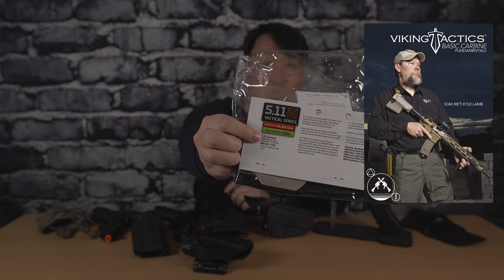5.11 THUMBDRIVE® HOLSTER / 저렴한 오리지날 홀스터로 가시죠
5.11 THUMBDRIVE® HOLSTER 를 소개시켜 드립니다.
할인 행사기간중 저렴하고 튼튼하고 검증된 홀스터 하나 어떠십니까?